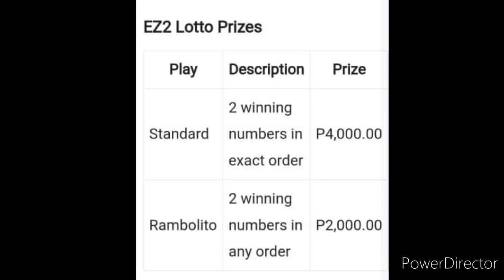2D LOTTO EZ2 RESULT 9PM DRAW DECEMBER 8, 2022